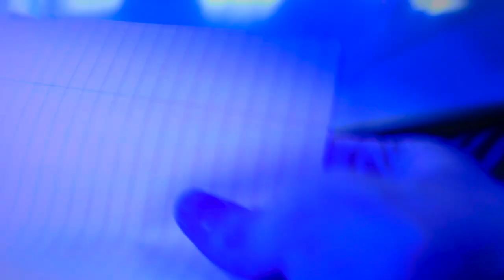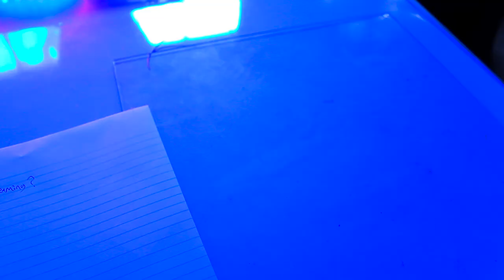Lucid Nightmare II Simulation | Shrink Ray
When using a shrink ray in a Lucid Dream goes horrifically wrong...